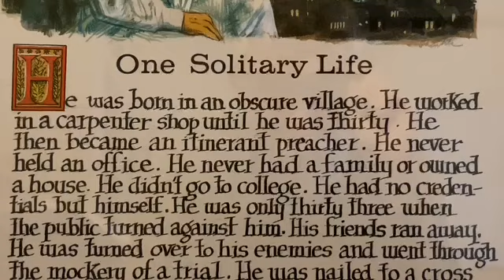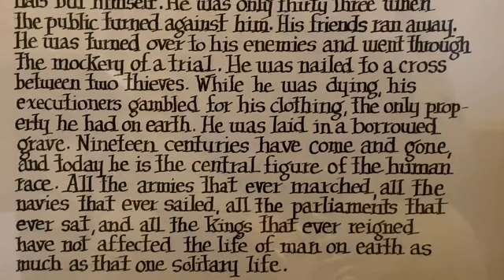January 29, 2023